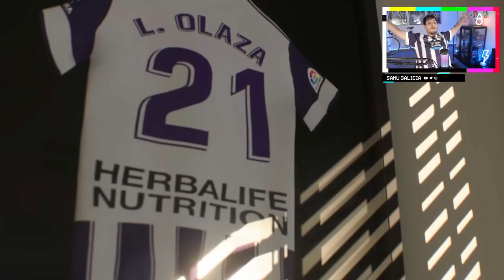¡SOMOS RICOS Y ROMPEMOS EL MERCADO DE INVIERNO! 😈 MODO CARRERA FIFA22